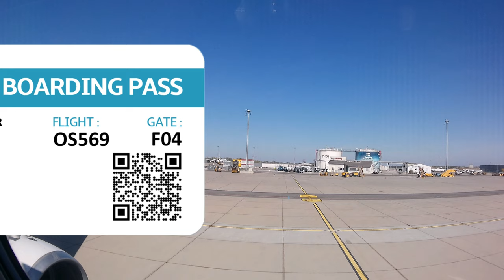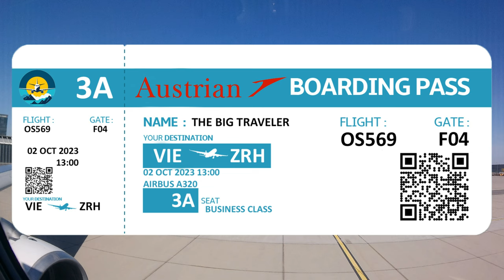Austrian Airlines ✈️ Mittags von Wien nach Zürich - Airbus A320 - Nördlicher Alpenrand✈️OS569🏞️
Willkommen zu einem atemberaubenden Flugerlebnis von Wien nach Zürich an einem strahlenden Spätsommertag. Wir nehmen euch mit an Bord eines Austrian Airlines A320, während wir am Nordrand der Alpen entlangfliegen und die spektakuläre Aussicht auf die majestätischen Gipfel genießen.

Unser Flug startet am Wiener Flughafen, einem Tor zur Welt und einem wichtigen Drehkreuz in Mitteleuropa. Der Airbus A320, ein bewährtes Flugzeug mit modernster Technologie, erwartet uns für diese aufregende Reise.

Während des Starts haben wir einen spektakulären Blick auf die Skyline von Wien und die Donau, bevor wir in die Lüfte aufsteigen. Die Mischung aus kultureller Pracht und natürlicher Schönheit ist hier ein Augenschmaus.

Sobald wir in der Luft sind, genießen wir den klaren Himmel und den Blick auf die Alpen, die sich majestätisch vor uns erstrecken. Am Nordrand der Alpen entlang zu fliegen, ist ein einzigartiges Erlebnis, da wir die schneebedeckten Gipfel bewundern können. Die alpine Landschaft bietet eine atemberaubende Kulisse für unsere Reise.

Während des Fluges können wir die Annehmlichkeiten und den Service der Austrian Airlines erleben. Die Fluggesellschaft, die auf eine reiche Geschichte und Tradition zurückblickt, ist für ihre Gastfreundschaft und Qualität bekannt. Ob Sie lokale österreichische Spezialitäten oder internationale Köstlichkeiten bevorzugen, das Catering an Bord lässt keine Wünsche offen.

Dieser Flug von Wien nach Zürich bietet nicht nur eine reibungslose Reise, sondern auch die Möglichkeit, die natürliche Schönheit der Alpen aus der Vogelperspektive zu bewundern. Die atemberaubende Aussicht auf die Gipfel macht diesen Flug zu einem unvergesslichen Erlebnis. Wir hoffen, dass ihr dieses Flugabenteuer genauso genießt wie wir! ✈️🌄🏔️🇨🇭

00:00 Intro
0:37 Pushback
2:20 Flight Information
3:30 Taxi
7:40 TakeOff
8:47 Climbing
17:34 Food
18:12 Fun Fact
25:30 Make Me Happy